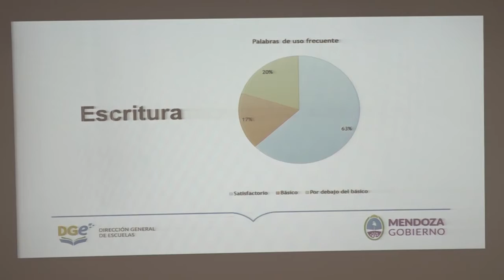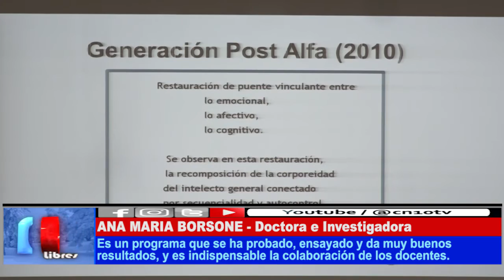COMPROMISO Y APOYO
Ana María Borsone, Doctora e Investigadora comenta que "es la primera vez que en la Argentina se hace un proyecto educativo de éste tipo, se capacita y se adopta todo con la misma metodología".